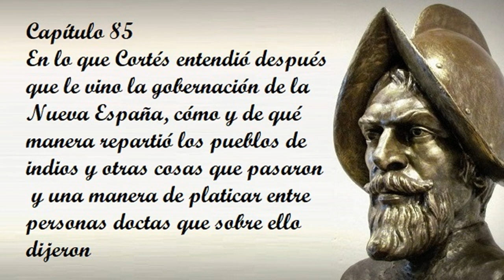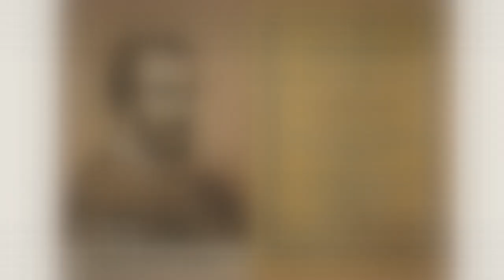Capítulo 85 de la Historia verdadera de la conquista de la Nueva España de Bernal Díaz del Castillo